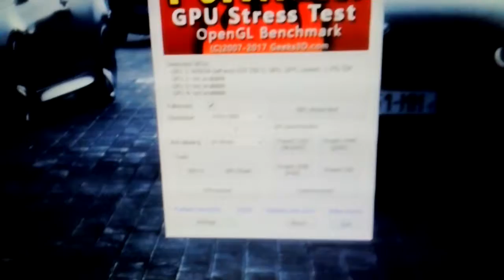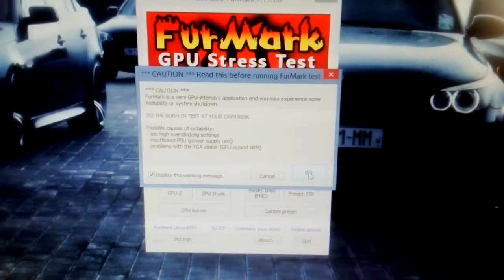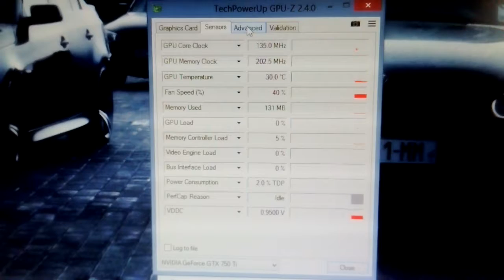Gtx 750ti Evga Sc 2gb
Video prueba imagen y test de rendimiento.
Furmark
Gpu Z